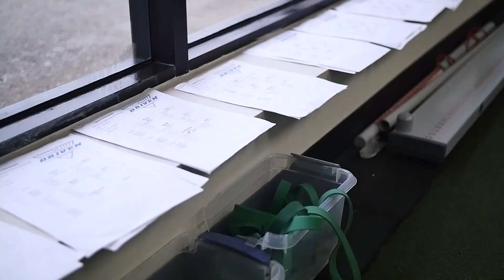Driven Athletes - 2015 Edition!